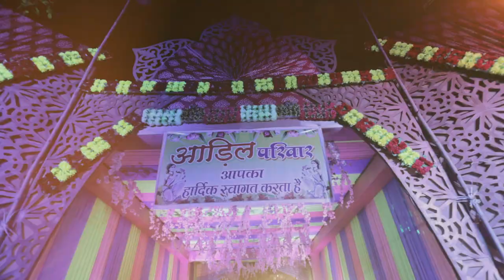Best CG wedding Cinematic Highlight 📸 Book Now ||8871394401,8982182731